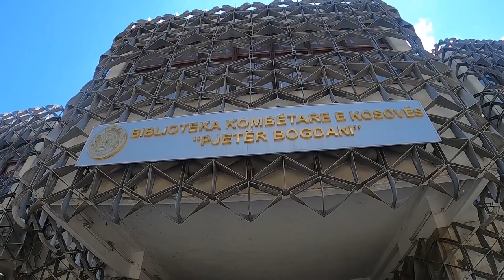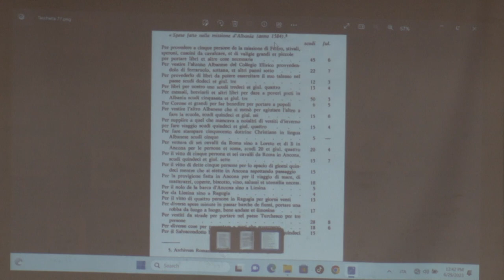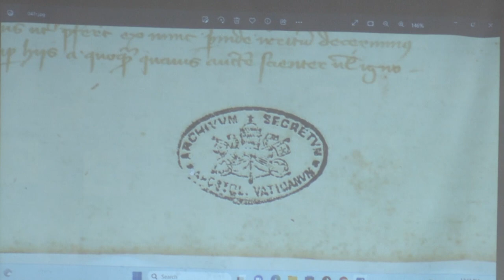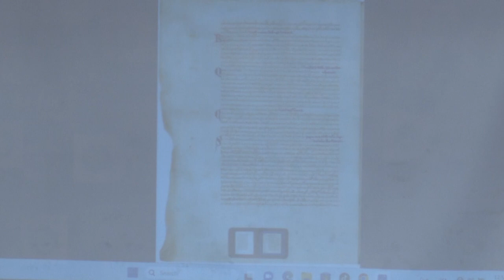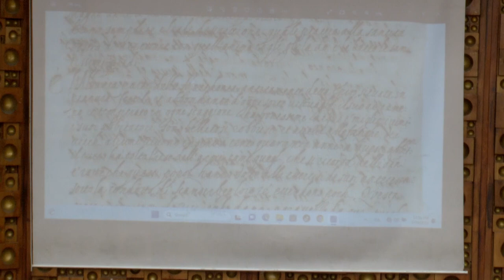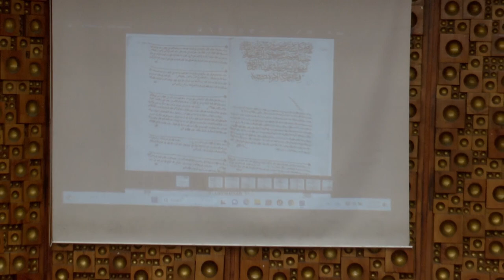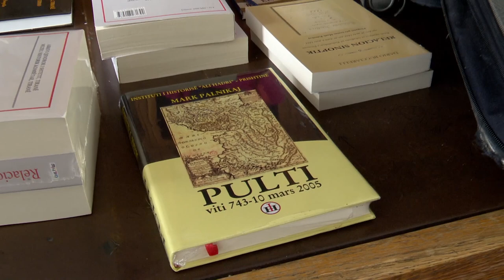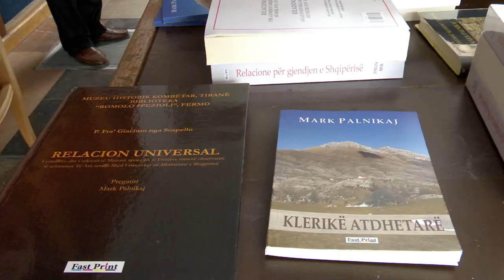Dr. Ing.Mark Palnikaj-Prezantimi dhe diskutimi i dokumentave për Kosovën në Arkivat e Vatikanit.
Prishtine-29 Qershor 2023